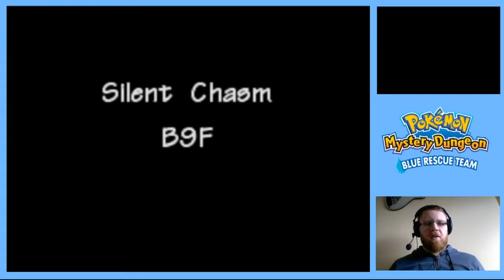Pokemon Mystery Dungeon Blue Rescue Team w/ BraverLeonheart - Episode 6 - Waking the Monster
Hey up guys, and welcome to our first spin off series on the channel, and we're playing through Pokemon Mystery Dungeon Blue Rescue Team, the first of the Mystery Dungeon series.